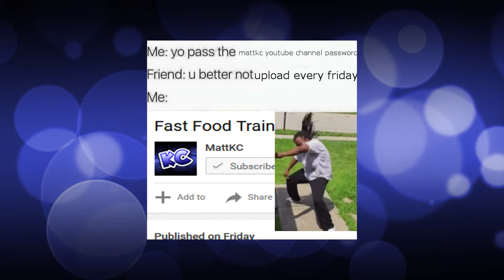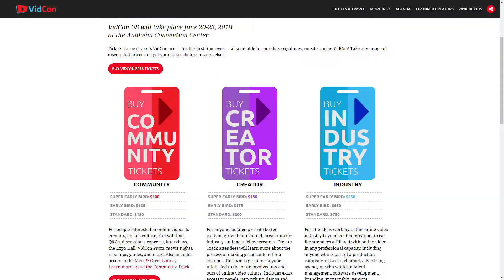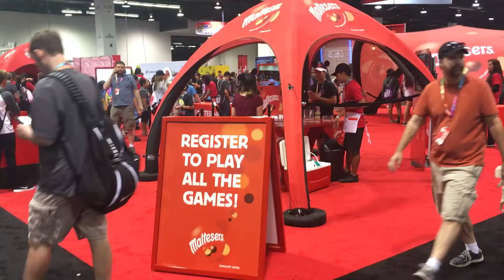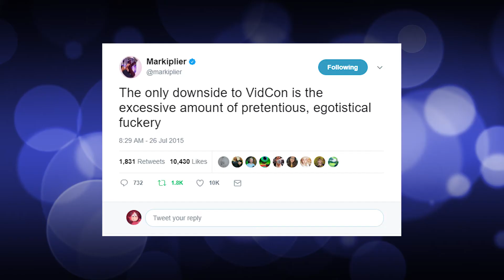What it's like to go to VidCon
The return of weekly videos as well as NEW WEEKLY STREAMS over